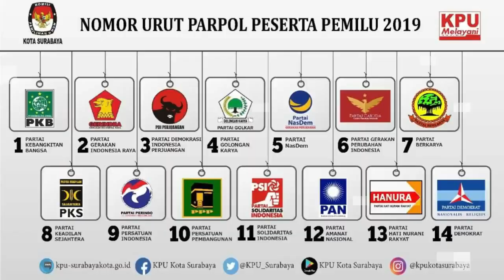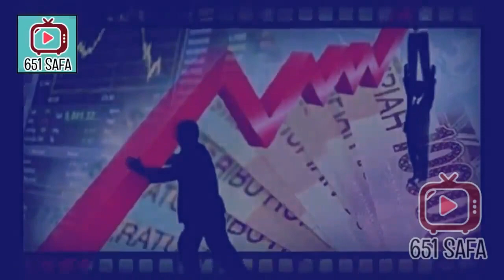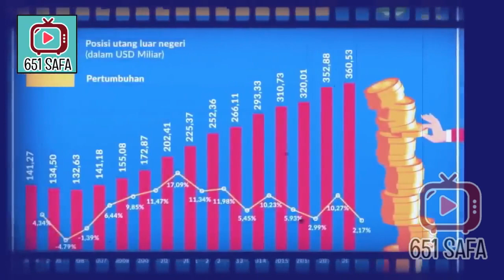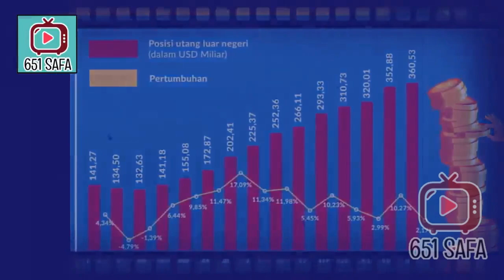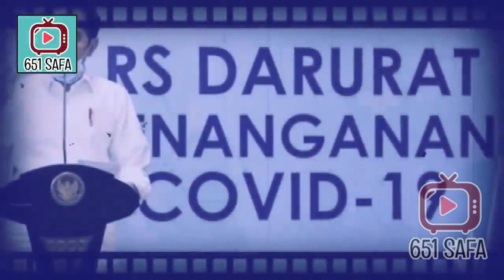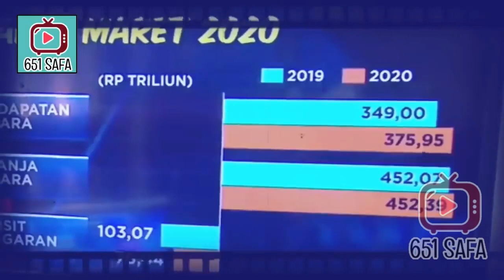NG3RI SEDAPP! I5TANA JKW 'SEMBUNYIKAN' RATUSAN TRILIUN ?!!